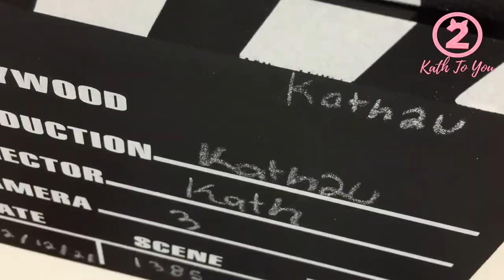Acuarela | Reto de dibujo...el Hamster mas feo de todos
¡Hello Kathtubers! para este video, tenemos una invitada en el canal y hemos hecho un reto de dibujo en acuarela, ella me reto a dibujar un hamster y yo la rete a dibujar un koala.
Espero disfruten del video y le den una amable bienvenida a "Nita" al canal.

Les dejo el correo donde pueden enviar sus dibujos si quieren que salgan en los próximos videos.